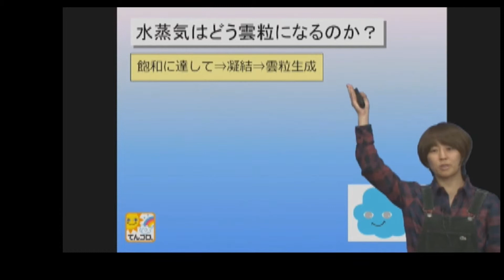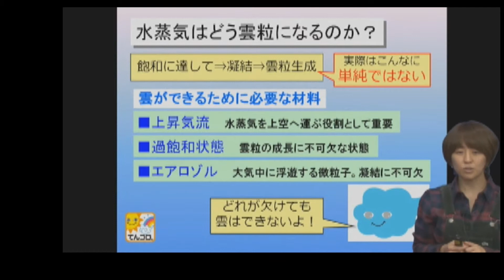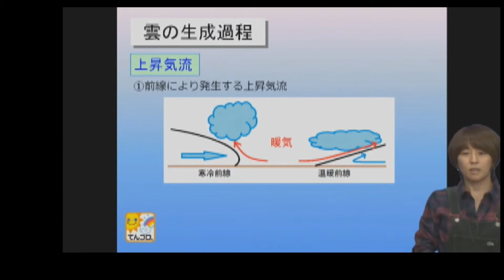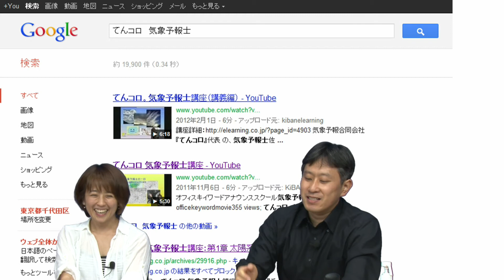気象予報士 佐々木先生 対談1『雲発生装置シュポシュポくん』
てんコロの気象予報士講座講師　佐々木先生との対談。